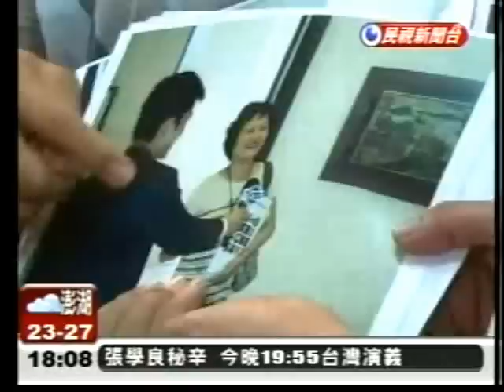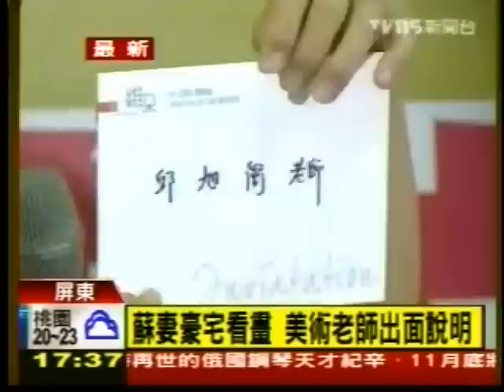20111016 媒體就是製造業 只是有的有良心 有的良心被狗啃了 從洪恆珠觀賞畫展被報導成看豪宅 看看台灣媒體的縮影